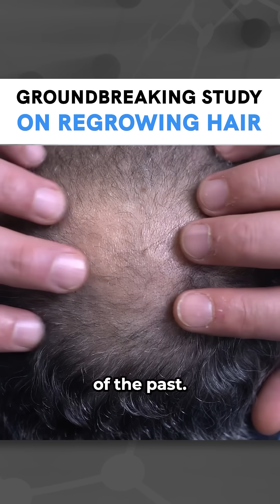Groundbreaking Study on Regrowing Hair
Hair loss might finally have a real solution.

A new topical cream from UCLA called PP405 may help regrow hair, even in bald spots, by waking up dormant hair follicles. In just 8 weeks, participants saw a 20% increase in hair growth and thickness, while the placebo group saw no change at all.

The cream works by blocking a protein that keeps hair stuck in “sleep mode,” and early results showed new growth in just 7 days. It’s currently in Phase 2 trials and backed by major research funding — with more updates expected soon.

In today’s episode, I break down the study, how this cream actually works, and what makes it different from other hair treatments.